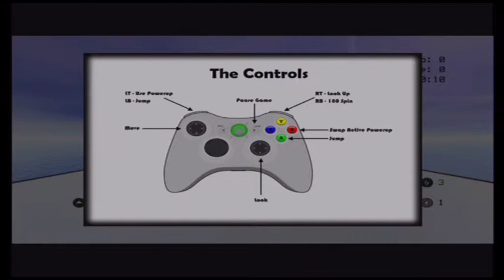The Age of Rage: falling blocks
Gio rages on falling blocks and cant stop himself from raging.